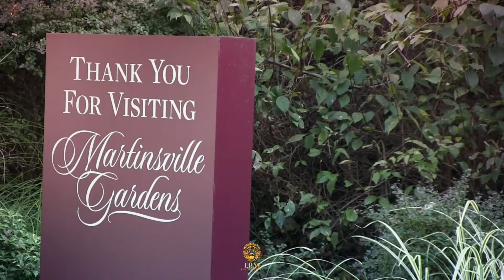Saanvi's Sweet16 highlights